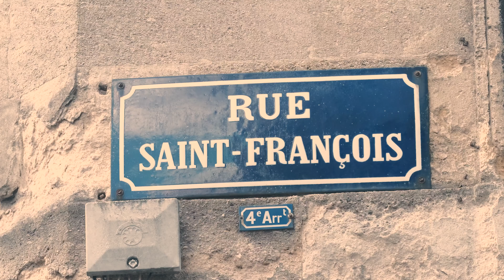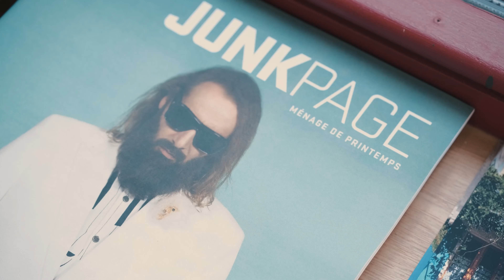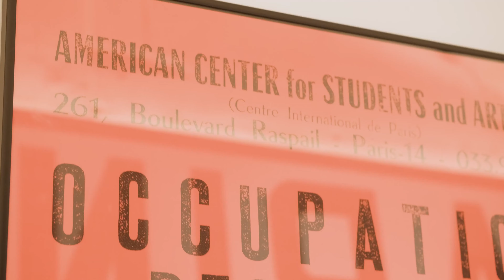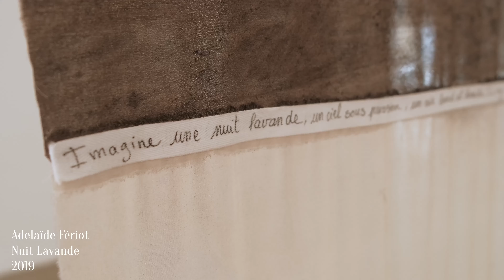#2 Rendez-vous... À la Bakery Art Gallery - Art contemporain et Boulangerie sans gluten à Bordeaux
Après quelques mois d'attente le Format "Rendez-vous" fait son retour! Nous sommes à bordeaux dans le quartier Saint-Michel pour vous plonger dans le monde de l'art contemporain et de la restauration sans gluten.

Comme promis dans l'épisode, voici le lien de notre vidéo qui présente une médiation complète de l'exposition:

Je vous laisse en apprendre plus sur la Bakery Art Gallery au travers de leur site internet:

De notre côté il va falloir que nous présentions un épisode consacré à Joseph Beuys... En attendant il est déjà apparu dans quelques vidéos je vous laisse y jeter un œil.

Pour en savoir plus sur notre travail, vous pouvez vous rendre sur le site de la Galerie des Curiosités et y découvrir des créateurs passionnants. Vous pourrez y lire des dizaines d’interviews d’artistes, de designers et d'artisans, ainsi que plusieurs mémoires et articles…. Bonne lecture ;)